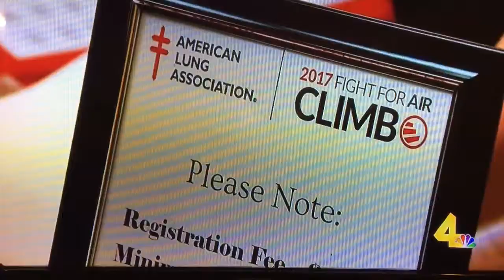Asthmatic completes Fight For Air Climb Power Hour!!!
On event day I climbed up 3,190 stairs and down 3,190 stairs in 60-min 37-seconds (5 times up and down the 29-story building which exceeded my reported goal of 4 laps... too bad I was not able to shave off that last 37-seconds to complete all 5 laps within the OFFICIAL hour).  5 laps is 145 stories up and 145 stories down

I prepared and participated in this event by:
1. Repeatedly walking up and down stairs and hills for many weeks leading up to the event, sometimes into darkness with a headlamp.  By preparing early, my body got used to the motions and so event day was more enjoyable than it was miserable.  I would experience some soreness after practice sessions.
2. Flat footed, lifting my body with my hamstrings so my calves would not burn out
3.  Steady continuous hiking pace on event day that I felt I could sustain for a long time (slightly faster than my practice pace), but not running or skipping stairs on the way up.  Starting out too fast on an endurance Hour event like this would not work well.
4.  Well hydrated before and during event
5.  Took bronchodilator and nasal spray 30-min before warming up
6.  Warmed up slowly over a 20-30min period before my official start time, where I very slowly increased my breathing and heart rate up to about 150-160bpm and then held it at that level until start time.
7.  Heart rate was 190-205bpm while climbing up stairs (used heart rate monitor)
8.  It helped to have light gloves on when going down the stairs so I did not blister my hands on the rails.
9. Event day was fun. Legs felt ok after it was over.  However, the next two days after that my legs were definitely sore due to pushing myself a little harder during the event than I did during practice sessions.